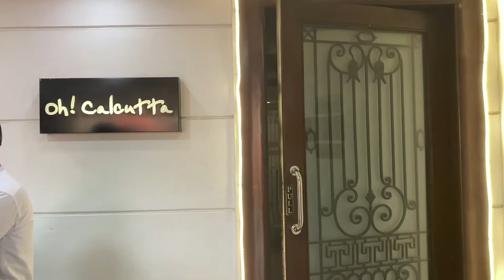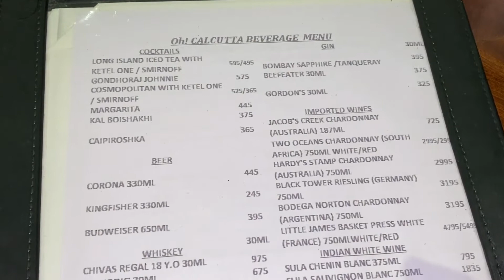Oh Calcutta || Authentic Bengali Food || Kolkata || Food Vlog || Restaurant Review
OH CALCUTTA ●
ADDRESS:

Silver Arcade, 3rd Floor, T-1, T-2 (EM Bypass), 5, JBS Haldane Ave, Kolkata, West Bengal 700105

Timing :

12:30–3pm
7–10:30pm

Not gonna lie it is an expensive restaurant, but I think one of the best Bengali cuisine restaurant in the city. Been there at the time of Dashami, we have to wait around 30mins outside after reaching which is quite normal during durga puja. Their hospitality is great. They arranged stand fans, seating area for waiting people.
Next to the food
We ordered
1. Murshidabadi Chicken
2. Steamed Rice
3. Kachalonka Murgi
4. Whole Vekti
5. Chicken Biriyani

I love every single of items is delicious and perfectly cooked. If they are serving food like these in such rush time, they definitely worth every penny.🙏👍👍👍

●My Camera - Samsung A50
Video Editing : Inshot
Thumnail Editing : Inshot